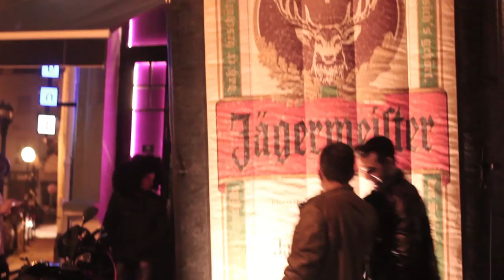I'M THE WIG PARTY ΤΟ APARTMENT live @M-Word Wed Radio -part2 interviews-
TO 1o wig party

I M THE WIG PARTY
ΤΟ APARTMENT ATHENS CLUB, ΚΟΛΩΝΟΥ 76, ΜΕΤΑΞΟΥΡΓΕΙΟ
ΥΠΟΣΤΗΡΙΖΕΙ ΤΟ ATHENS CHECKPOINT

ΣΕ ΠΕΡΙΜΕΝΟΥΜΕ ΜΕ ΤΗΝ ΠΕΡΟΥΚΑ ΣΟΥ
ΤΣΙΚΝΟΠΕΜΠΤΗ 20 ΦΕΒΡΟΥΑΡΙΟΥ 2014

DRESS CODE: CRAZY HEADPIECES

EΥΧΑΡΙΣΤΟΥΜΕ ΘΕΡΜΑ ΤΟΥΣ:
(ΑΛΦΑΒΗΤΙΚΑ)

ΖΑΧΟ ΔΙΟΝΥΣΗ
ΜΑΓΓΙΡΑ ΜΑΤΘΙΛΔΗ
ΜΑΖΩΝΑΚΗ ΓΙΩΡΓΟ
ΜΕΛΙSSES
ΠΑΟΛΑ
ΣΤΡΕΠΚΟΣ ΔΗΜΗΤΡΗΣ (Celebrity skin)
ΤΑΜΤΑ
ΦΟΥΡΕΙΡΑ ΕΛΕΝΗ
ΧΑΤΖΙΔΟΥ ΕΛΕΝΗ
COURTNEY
SHAYA
THE KINGS
VEGAS

ΓΙΑ ΤΗΝ ΥΠΟΣΤΗΡΙΞΗ ΤΟΥΣ

director: Giorgos Lyras
dop - camera : Michail Euthymiou(m-word.gr)